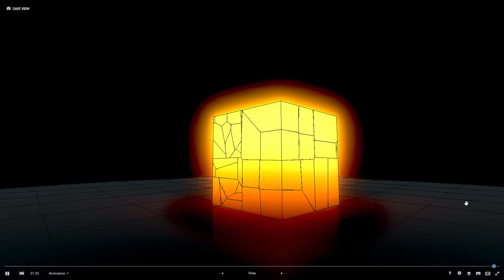Placeholder Cube (Red)